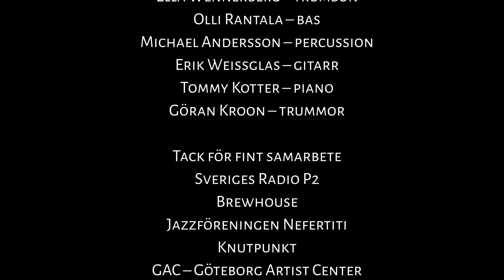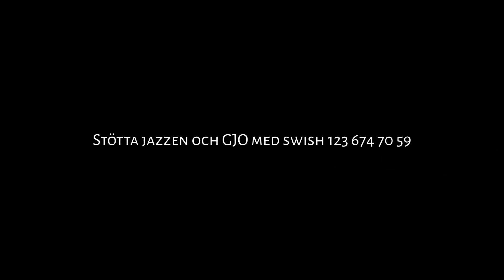GJO Live på Brewhouse 20201004 kortfilm - Svenska Jazzhjältar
GJO och Tomas von Brömssen på Brewhouse med SR 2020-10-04